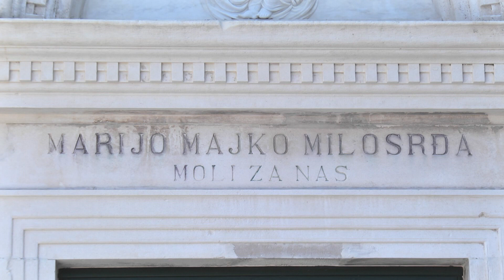PROSLAVA BLAGDANA MALE GOSPE U SVETIŠTU GOSPE OD MILOSRĐA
Katolički vjernici obilježavaju blagdan Male Gospe. Brojni vjernici nazočili su misnim slavljima u svetištu Gospe od Milosrđa, a velik trud je uložen u provođenje svih epidemioloških mjera.